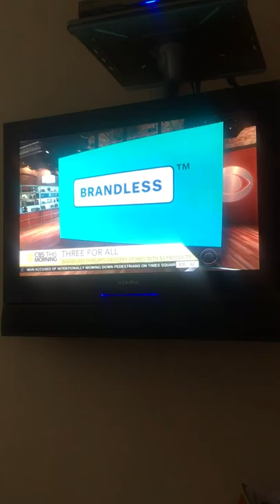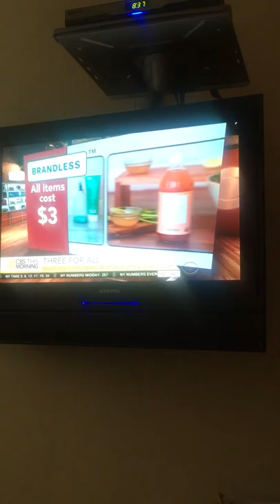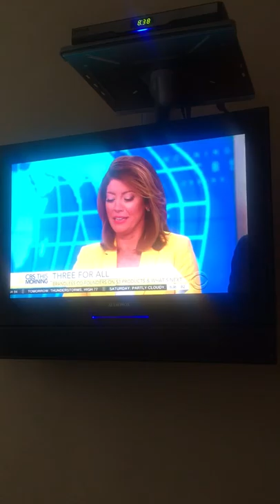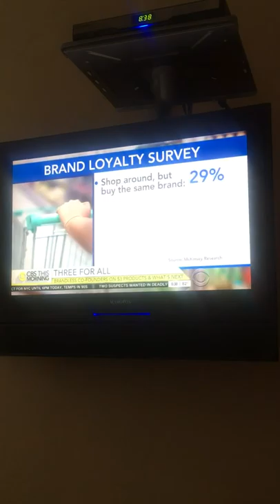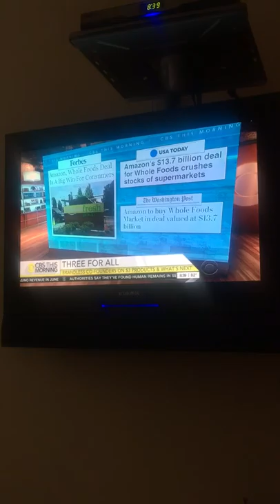Tina Sharkey and Ido Leffler talk about brandless on CBS this morning